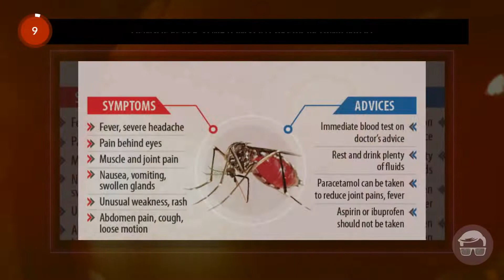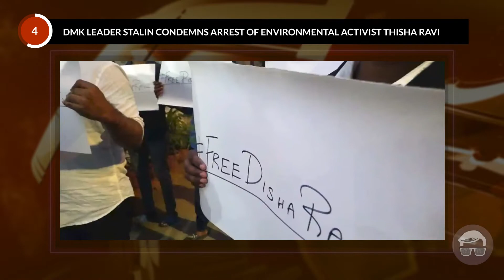Top 10 Trending News | 15TH Feb 2021 | Evening | Tamil Geek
We bring you today's top 10 latest and hot news that caught our attention.  Get updated yourself on what's going on in India. Let us know if you have any other interesting news in the comment section below.

We will see you tomorrow with yet another set of engaging news.